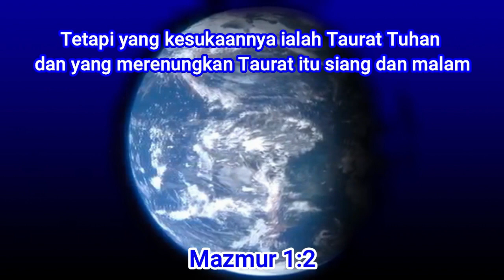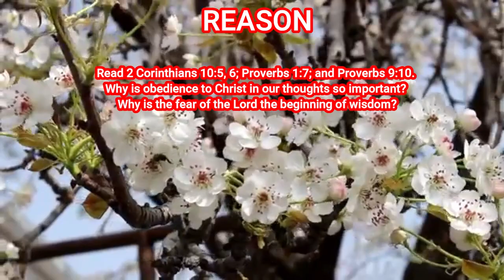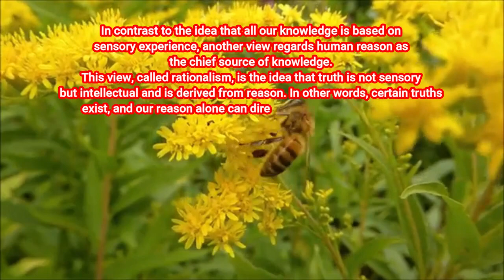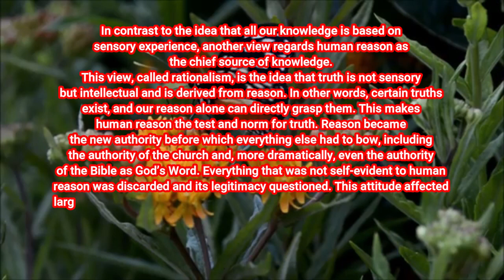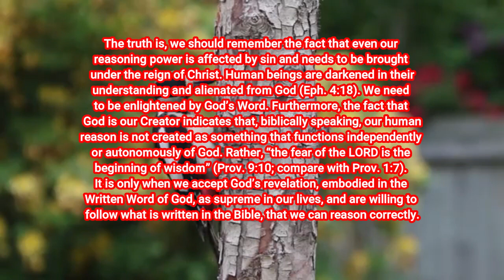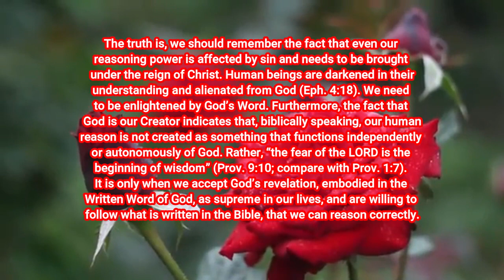Akal, Rabu 22 April 2020. Renungan Malam. Episode 102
Menerangkan tentang video berisi firman Tuhan dalam bentuk Renungan Pagi dan Malam hari, berisi lagu rohani kristen, kegiatan rohani dan Quiz.

RABU, 22 APRIL

Akal

Bacalah 2 Korintus 10: 5, 6; Amsal 1: 7; dan Amsal 9: 10. Mengapakah penurutan kepada Kristus dalam pikiran kita begitu penting? Mengapakah takut akan Tuhan adalah permulaan hikmat?

Tuhan telah memberi kita kemampuan untuk berpikir dan bemalar. Semua aktivitas manusia dan semua argumen teologis menguasai kemampuan kita dalam berpikir dan menarik kesimpulan. Kita tidak dengan iman yang tidak masuk akal. Namun demikian, pada masa pencerahan abad ke-18, nalar manusia telah mengambil peran baru dan mendominasi terutama dalam masyarakat Barat, yang beranjak cukup jauh melebihi kemampuan kita untuk berpikir dan untuk mengambil kesimpulan yang benar.

Berbeda dengan ide bahwa semua pengetahuan kita didasarkan pada pengalaman pancaindra, pandangan ini menganggap akal manusia sebagai sumber tertinggi pengetahuan. Pandangan ini, yang disebut rasionalisme, adalah suatu pendapat bahwa kebenaran bukan berdasarkan pancaindra melainkan intelektual yang berasal dari akal. Dengan kata lain, hanya akal kita sendiri yang dapat secara langsung menangkap kebenaran yang ada. Ini menjadikan akal manusia sebagai ujian dan standar kebenaran. Akal menjadi wewenang baru di mana semua yang lainnya harus tunduk, termasuk wewenang gereja dan bahkan yang lebih dramatis, wewenang atas Alkitab sebagai Firman Tuhan. Segala sesuatu yang tidak terbukti secara akal manusia dibuang dan dipertanyakan keabsahannya. Sikap ini mengubah pandangan atas bagian besar Alkitab. Semua mukjizat dan perbuatan supraalami Allah, seperti kebangkitan Yesus secara jasmani, kelahiran dari perawan atau penciptaan enam hari, dan masih banyak lagi tidak lagi dianggap benar dan bisa dipercayai.

Namun yang benar adalah, bahwa kita harus mengingat fakta, kekuatan akal kita pun sudah terpengaruh oleh dosa dan perlu dibawa ke bawah kuasa Kristus. Manusia sudah gelap pengertiannya dan terpisah dari Allah (Ef. 4: 18). Kita perlu diterangi oleh Firman Tuhan. Berbicara lebih jauh secara alkitabiah, fakta bahwa Allah adalah Pencipta kita, menunjukkan bahwa akal manusia tidak diciptakan sebagai sesuatu yang berfungsi secara independen atau terpisah dari Allah. Sebaliknya, “Permulaan hikmat adalah takut akan TUHAN” (Ams. 9: 10, bandingkan dengan Ams. 1: 7). Hanya bilamana kita menerima wahyu Allah, yang terwujud dalam Firman Tuhan yang tertulis, sebagai yang tertinggi dalam hidup kita, dan bersedia mengikuti apa yang tertulisnya, kita dapat berpikir dengan benar.

Berabad-abad yang lalu, Presiden Amerika Thomas Jefferson membuat Perjanjian Baru versinya sendiri dengan membuang segala sesuatu yang dalam pandangannya bertentangan dengan akal. Hampir semua mukjizat Yesus dihilangkan termasuk kebangkitan-Nya. Apakah yang diajarkan hal ini kepada kita mengenai keterbatasan akal manusia untuk memahami kebenaran?